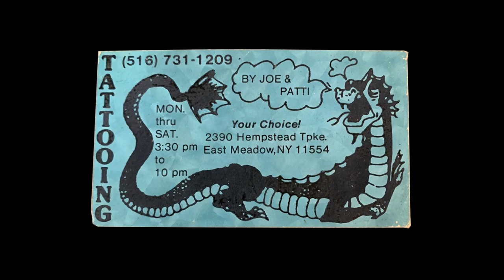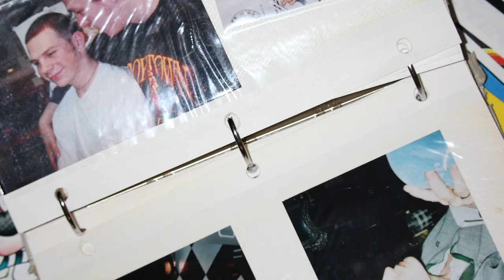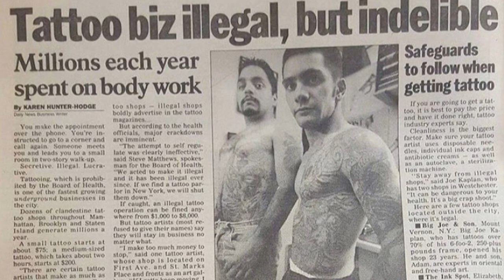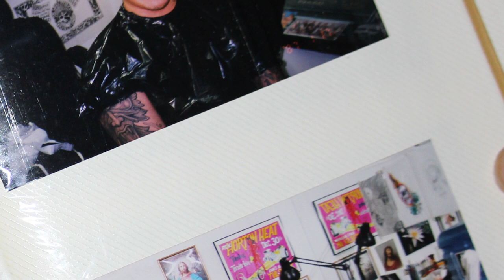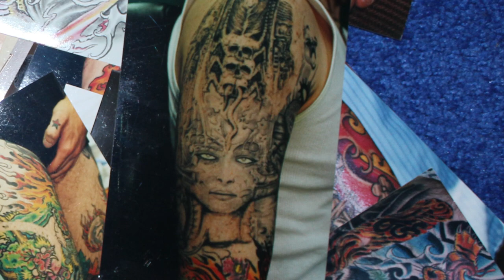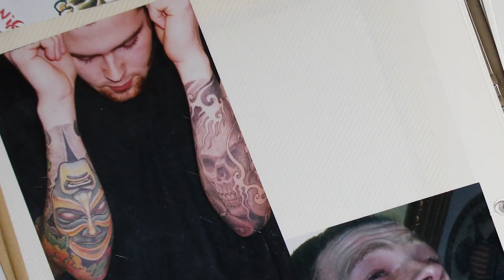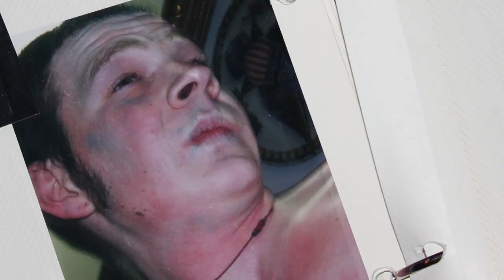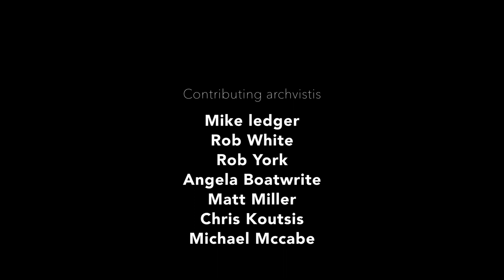High Roller Episode 1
The first installment in the High Roller series.  An archival look at Long Island tattooing in the 90s and early 2000s.  Features never before released photography, imagery and video footage from from the collected archive of Bradley Farrell (and others)

Created Directed Edited by Aaron Ginsberg.